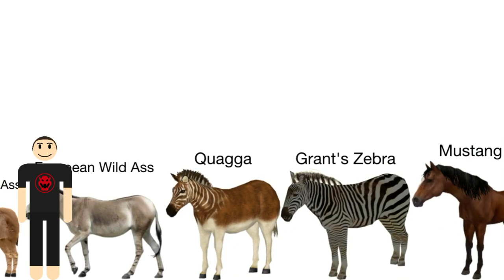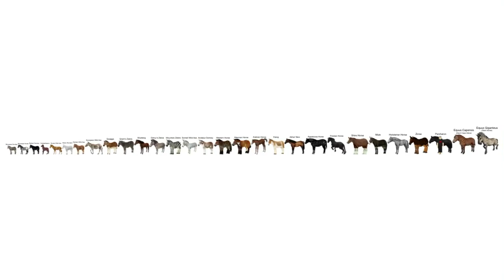Equids Size Comparison without music